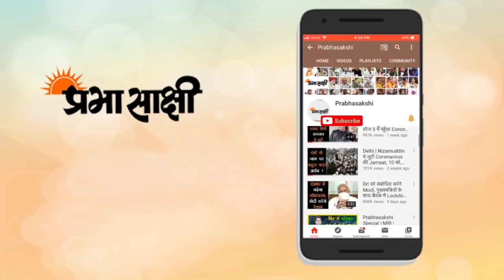इंग्लिश बोलने और हैंडसम दिखने से कोई अच्छा नहीं हो जाताः अशोक गहलोत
कांग्रेस के पूर्व अध्यक्ष राहुल गांधी ने बुधवार को पार्टी की छात्र इकाई एनएसयूआई के वरिष्ठ पदाधिकारियों के साथ वीडियो कांफ्रेंस के जरिये बैठक के दौरान कहा कि जिसे पार्टी से जाना है वो जाएगा, लेकिन इससे घबराने की जरूरत नहीं है। सूत्रों के मुताबिक, उन्होंने यह टिप्पणी करते हुए किसी नेता का नाम नहीं लिया। हालांकि, राहुल गांधी की इस टिप्पणी को राजस्थान के पूर्व उप मुख्यमंत्री सचिन पायलट की बगावत से जोड़कर देखा जा रहा है।